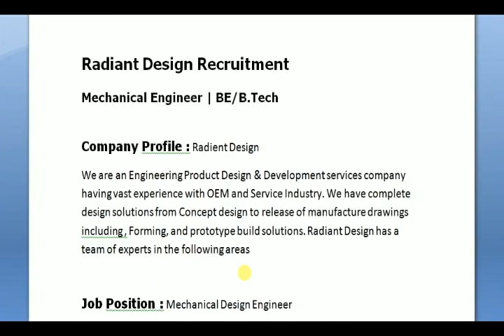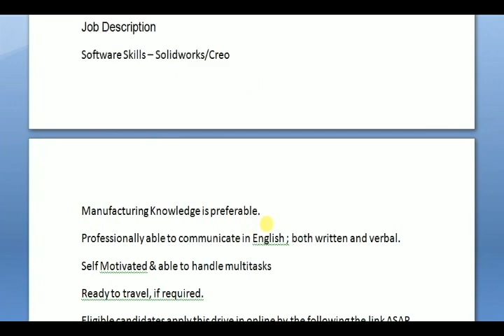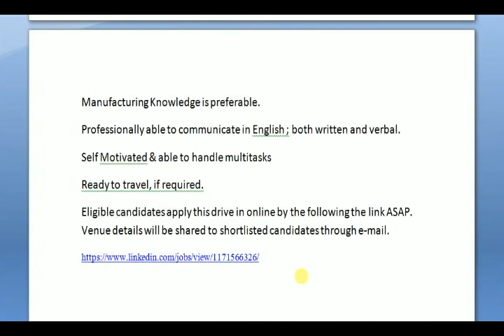MECHANICAL DESIGN ENGINEER (Solid works & CREO)B E,B TECH MECHANICAL -FRESHERS -CHENNAI - APPLY NOW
Radiant Design Recruitment

Mechanical Engineer | BE/B.Tech

Company Profile : Radient Design

We are an Engineering Product Design & Development services company having vast experience with OEM and Service Industry. We have complete des¬ign solutions from Concept design to rel¬ease of manufacture drawings including , Forming, and prototype build sol¬utions. Radiant Design has a team of experts in the following areas

Job Position : Mechanical Design Engineer
Job Location : Chennai
Qualification : BE/B.Tech
Experience : Freshers

Salary : As Per Company Standards
Eligibility Criteria For
Educational Qualification: BE/B.Tech ( Mechanical )
60% or 6.5 GPA and above throughout without any running backlogs
2018 / 2019 graduates
Job Description
Software Skills – Solidworks/Creo
Manufacturing Knowledge is preferable.
Professionally able to communicate in English ; both written and verbal.
Self Motivated & able to handle multitasks
Ready to travel, if required.
Eligible candidates apply this drive in online by the following the link ASAP. Venue details will be shared to shortlisted candidates through e-mail.